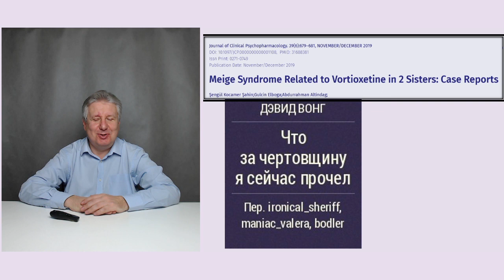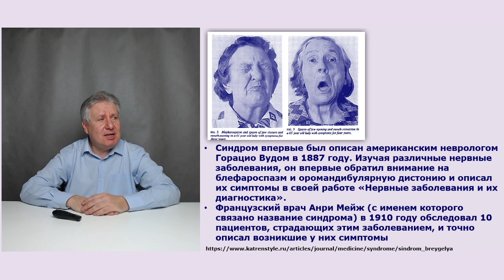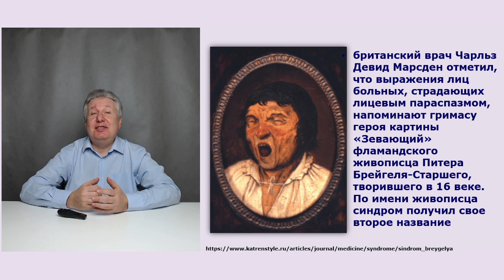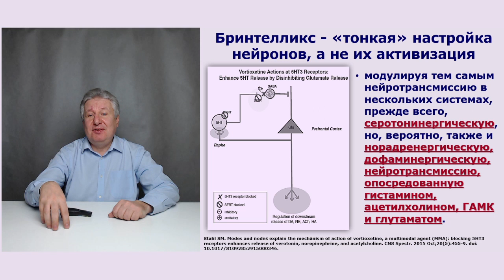Принял Бринтелликс и «зажмурился».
Канал Психфарм ТВ и д.м.н. М.Ю. Дробижев рассказывают о новом и очень интересном побочном эффекте Бринтелликса – синдроме Мейжа. Откуда он берется? Почему это расстройство называют синдромом Брейгеля? И почему об этом синдроме важно знать?
Полезное чтение:

1. Kocamer Şahin Ş1, Elboga G, Altindag A. Meige Syndrome Related to Vortioxetine in 2 Sisters: Case Reports. J Clin Psychopharmacol. 2019 Nov/Dec;39(6):679-681. doi: 10.1097/JCP.0000000000001108.

2. Скрипник К. Синдром Брейгеля.

3. Stahl SM. Modes and nodes explain the mechanism of action of vortioxetine, a multimodal agent (MMA): blocking 5HT3 receptors enhances release of serotonin, norepinephrine, and acetylcholine. CNS Spectr. 2015 Oct;20(5):455-9. doi: 10.1017/S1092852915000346